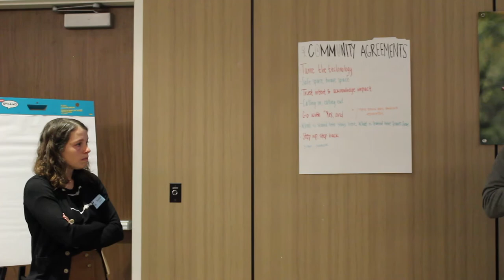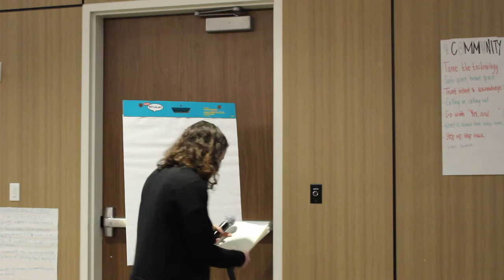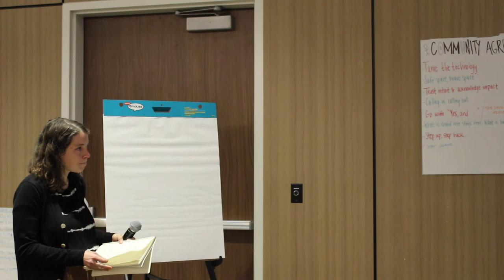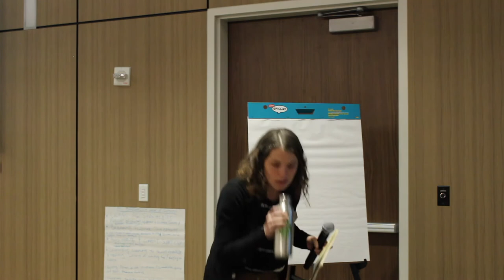National Young Farmers Coalition Convergence 2019 State of the Coalition Address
Co-executive Directors Sophie Ackoff and Martin Lemos give the annual State of the Coalition address during the 2019 Annual Leadership Convergence conference in Boulder, Colorado.